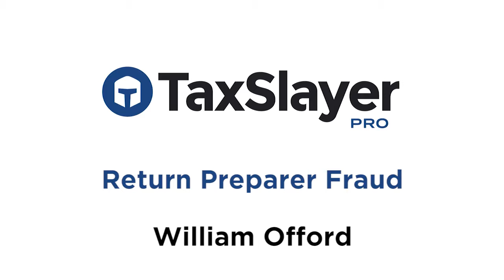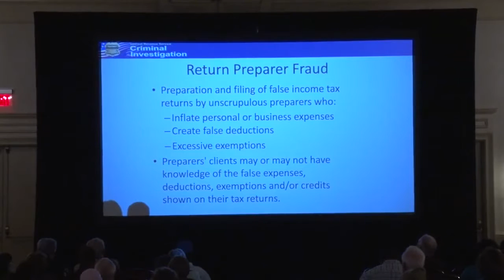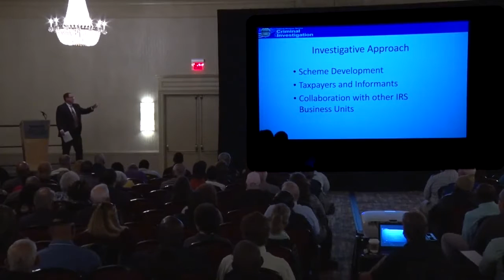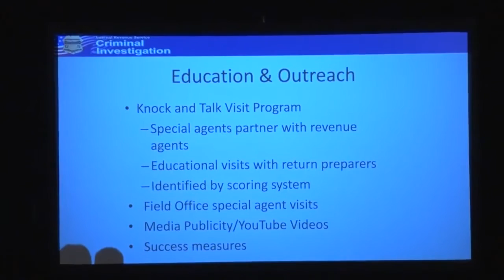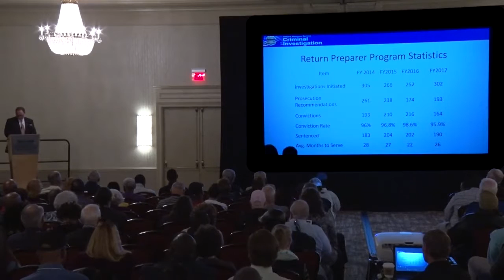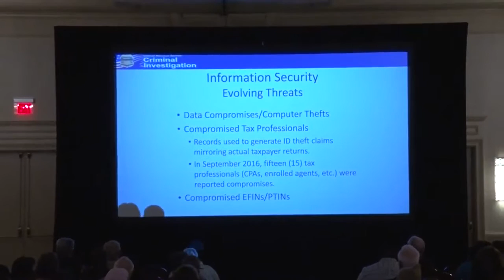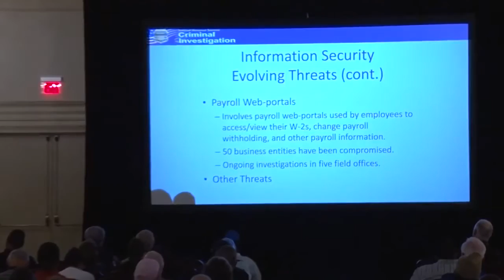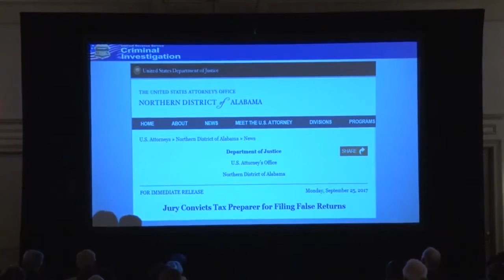Return Preparer Fraud General Session 2017